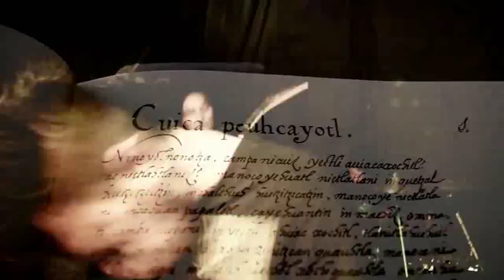Xipe Totec "Nomallot" (Mi Cautiverio) Prehispanic Death Metal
Video Oficial de XIPE TOTEC.
" Nomallot" ( Mi cautiverio)
2014. México.
Album: Miquian.
Rods Studio.
Intro : " Tlacahmicquiliztli Ohtlipa " Camino hacia la muerte de hombres ( sacrificio) " . En colaboración con el Prof. de Arqueomusicología Prehispánica:Ricardo Manuel Pilón.

NOMALLOT

Tlahtollitlenahtle quitoznequi ihuan oquitocahqueh,
Cetequipacholiztlitle in cah ihtic,
In tecualan caitacahuanqu iyehyecoah in tlahuhuizoquliztli,
Nocuepazqueh quihueyichihuazque in ahmo quiacicamatih.
Ixquich nicpotztequiz nomallot.

MY CAPTIVITY

Nonsense words that sow
An internal remorse

Enemies prove hostility
Back to worship what you do not understand.
To break my captivity.

MI CAUTIVERIO

Palabras sin sentido que siembran
Un interno remordimiento,

Los enemigos prueban la hostilidad
Regresar a adorar aquello que no comprenden.
Hasta romper mi cautiverio.